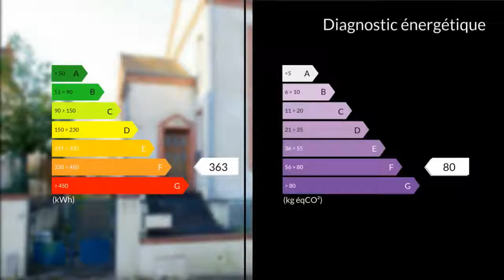A vendre - Maison/villa - Gien (45500) - 7 pièces - 164m²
Gien à 500m du centre, sur 991m2, belle maison de 164m2 des année 50 offrant de nombreuses possibilités. Actuellement composée de deux grands F3 destinés à la location, cette demeure pourrait aussi accueillir une grande famille: possibilité d'une vaste pièce de vie de 60m2 au RDC, la partie nuit restant à l'étage. (voir plan). Un jeune couple pourrait se contenter bas et louer l'étage pour financer en partie son investissement. Au RDC,la grande entrée se prolonge par un large couloir central desservant 4 pièces de 14 à 17m2 , la cuisine et une SDE-WC . A l'étage le dégagement donne accès à la cuisine (14.7m2) deux chambres (13.5 et 16m2) et la SDE-WC. A noter la présence très pratique d'un vaste sous sol. Côté sud la pièce de vie se prolonge par une ancienne terrasse à l'ombre d'un majestueux tilleul. Le grand jardin en léger surplomb est agréable. Le chauffage est au gaz de ville (2 chaudières de moins de 10 ans). Toutes les huisseries sont récentes (2009 et 2012). Toutes les commodités et les écoles sont à portée de jambes.. Honoraires : 6.25% du prix de vente.M. Michel RUET 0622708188 / 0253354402poste9216 Agent commercial indépendant du réseau national clairimmo Maxihome N° RSAC : 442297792 - Ville du greffe : RSAC ORLEANS